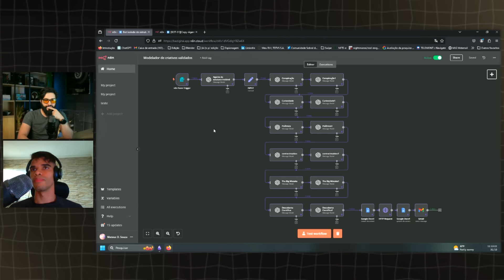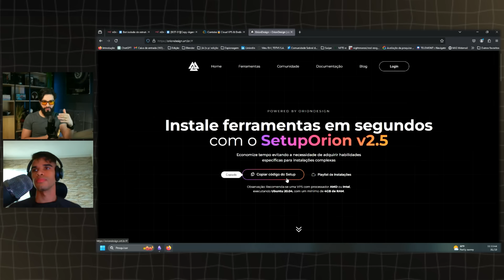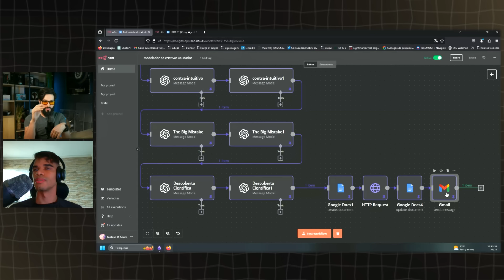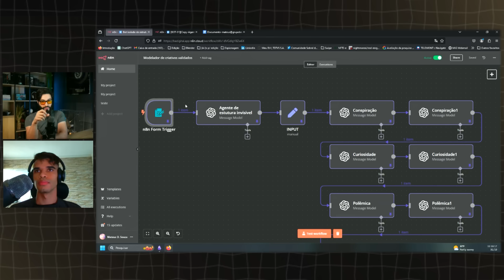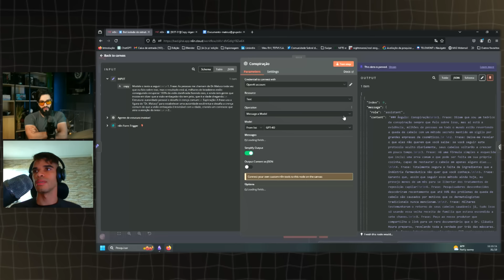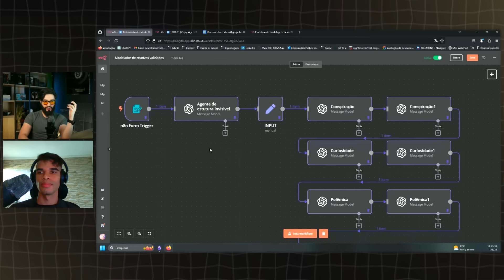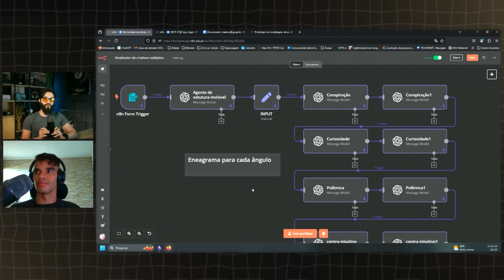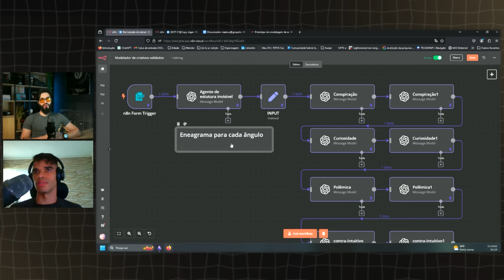Revolucione Sua Copy com IA em 2024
Dia 08 de janeiro vou revelar ao vivo a minha estratégia para aproveitar o maior movimento do mercado de IA em 2025. → entre no grupo para receber o acesso:

Neste vídeo, vou te mostrar como meu mentorado, Mateus Souza, usa automação e inteligência artificial para gerar copies prontas para diferentes ângulos de marketing. Vamos explorar ferramentas como o n8n e fluxos que permitem modelar criativos validados, simplificando o trabalho de copywriting e economizando tempo e recursos!

🌐 Links mencionados

⏱️ Capítulos

0:00 - Introdução ao processo de criação de copies com IA, com Mateus Souza

1:06 - Ferramentas usadas: foco no n8n para automação de copywriting

2:13 - Configuração do n8n e custos acessíveis

3:18 - Recomendações de VPS para automação com n8n

7:04 - Estrutura e componentes essenciais para uma copy eficaz

11:31 - Validação de criativos e criação de novos ângulos

12:36 - Personalização da comunicação com Eneagrama

15:58 - Habilidades essenciais: copywriting e engenharia de prompt

20:06 - Benefícios da automação para eficiência e rapidez

♾️ Sobre mim

Sou o criador do Podcast Vida Lendária e da Comunidade Lendária. Acredito que devemos usar o artificial para viver mais tempo no natural e, por isso, tenho como missão criar as melhores ferramentas para que a humanidade possa sobreviver e prosperar na Era da IA.

Sempre estive envolvido com empreendedorismo, tecnologia e marketing, o que me levou a alcançar em tempo recorde as maiores premiações do mercado em Marketing Direto e a constituir empresas que, em conjunto, chegaram a 150 milhões de faturamento.

Atualmente, lidero a maior comunidade de humanos a prova de IA, ou seja, pessoas que jamais serão substituídas pela tecnologia, mas sim, serão capazes de usá-la com maestria.